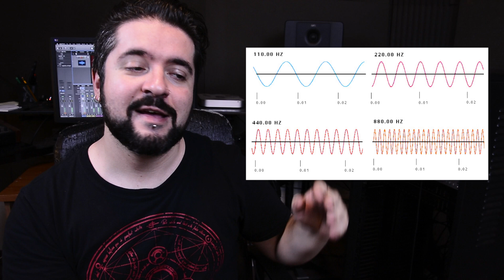LA NATURA DEL SUONO ▶️ Corso di Audio Engineering: Capitolo 1, Parte 1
SCARICA LA DISPENSA QUI 📥

Corso di Audio Engineering
Capitolo 1 - Parte 1
La Natura del Suono

In questa primissima puntata del corso spiegheremo le basi del suono, cosa è, come si comporta, quali sono le sue caratteristiche e come si misura.
Pochi concetti ma molto importanti da tenere a mente!

Uso Final Cut Pro X Per editare i video e Logic Pro X per l'editing audio.